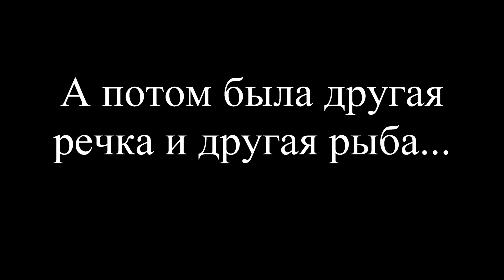Буйный клев кунджи и первая сима сезона!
Опять выходные не прошли даром. Рыбы было в избытке и я наслаждался происходящим.

Ну и сима стала приятной вишенкой на торте!